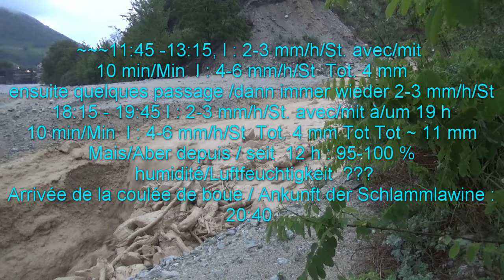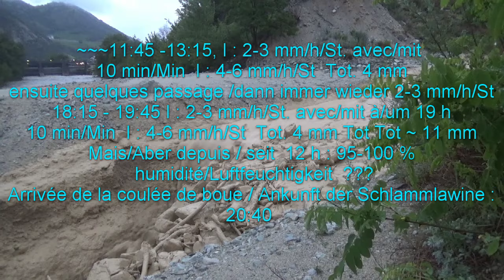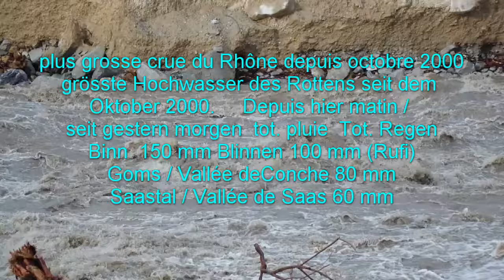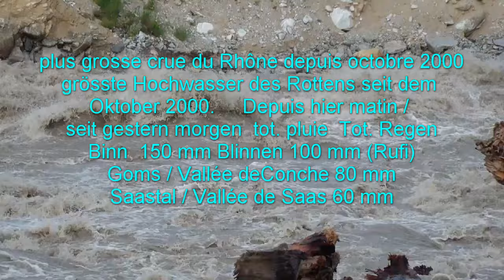Illgraben et le Rhône le 10.06.2019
Le Rhône  le 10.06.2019 lors de sa plus grande crue depuis octobre 2000 à l'affluent de l'Illgraben, qui déverse sa première lave torrentielle de l'année.  J'étais sur le départ après une longue attente lorsque passant avec mon véhicule sur le pont, jetant un dernier coup d'œil sur l'Illbach,  elle arrivait pian pian. Donc pas d'images du front de lave. L'évènement n'étant pas très grand, j'ai osé m'en approcher. L'endroit d'où je l'ai filmé a été happé par le Rhône en furie durant les 12 h qui suivirent !  La coulée arrive de façon rythmique, la respiration de la Terre.